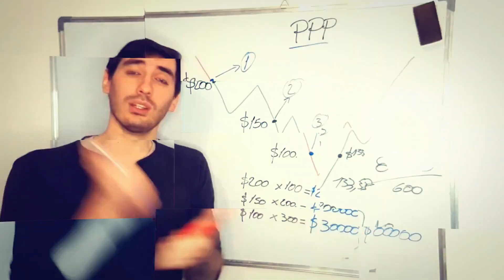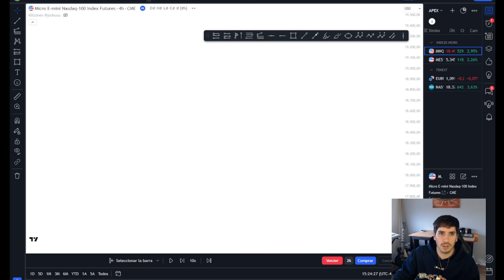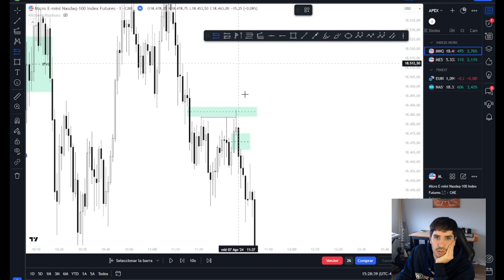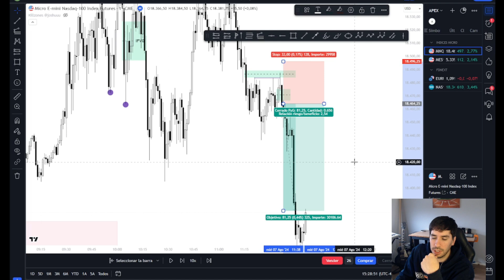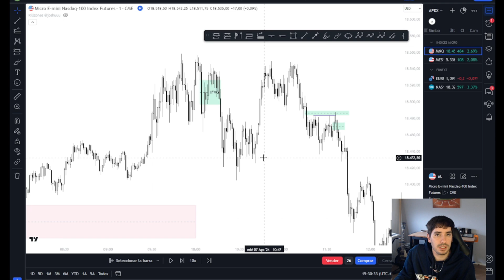👉Operación perdida en el Nasdaq. Análisis de la operación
+25 capitaciones
+Grupos de soporte
+Recursos descargables
+Charlas en vivo todos los meses

Gonzalo Pagura

🟡Palabra clave: